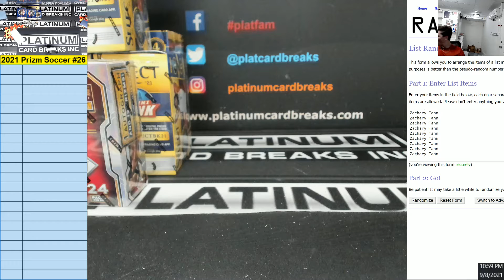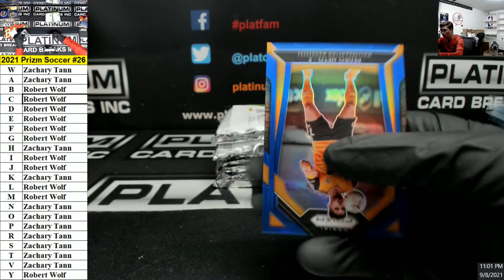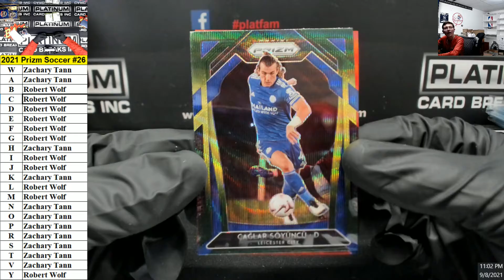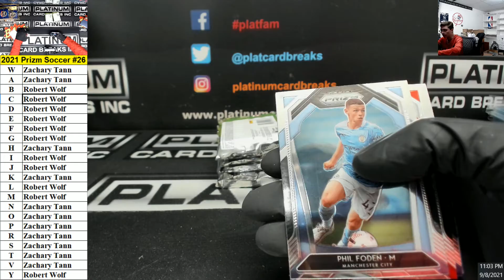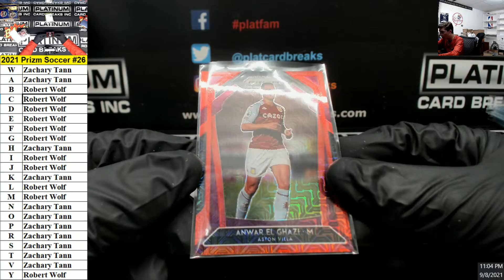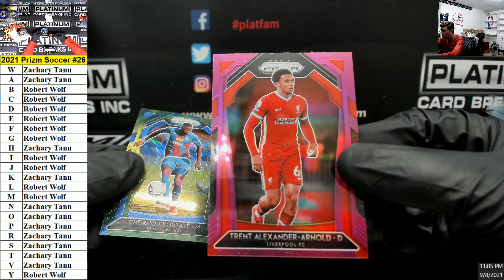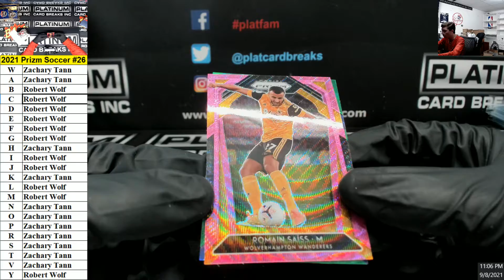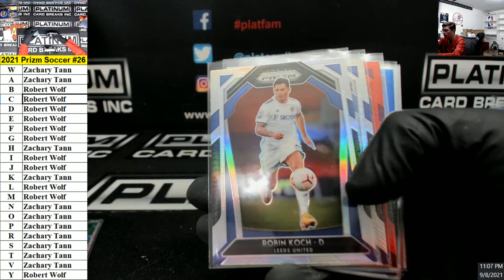2020 21 Panini Prizm Premier League Soccer Hobby 1 Box Random Letter Break #26